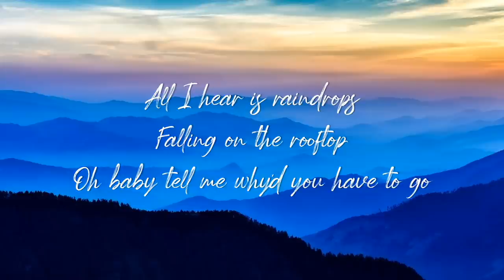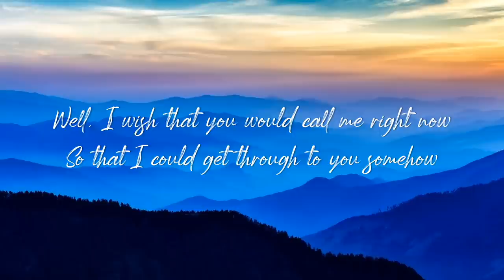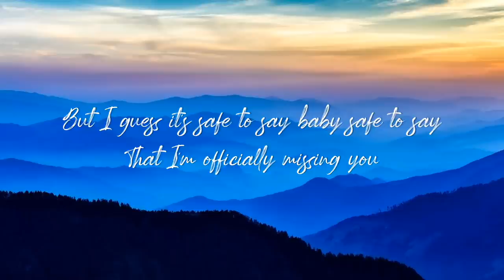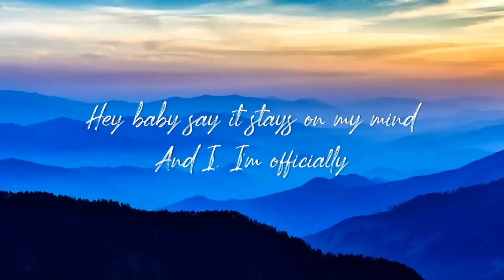Officially Missing You - Tamia (Lyrics)